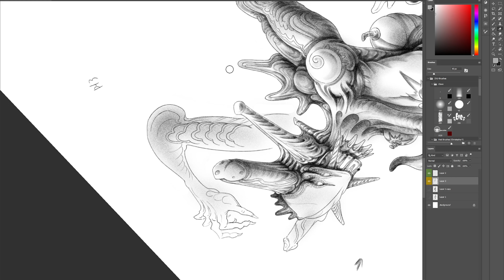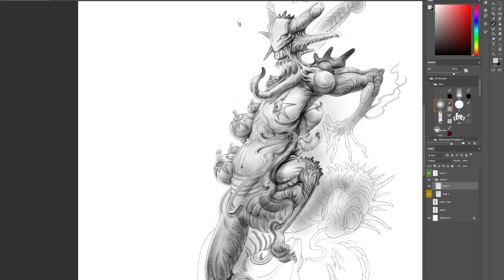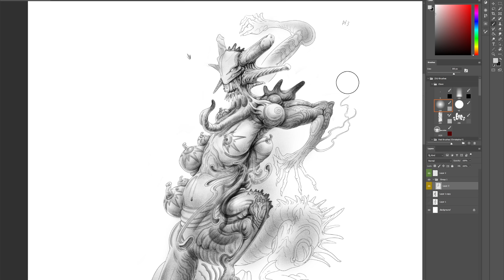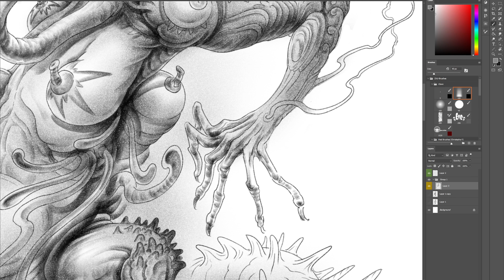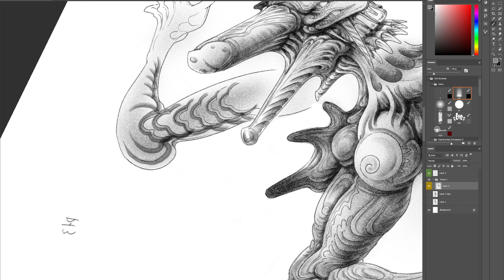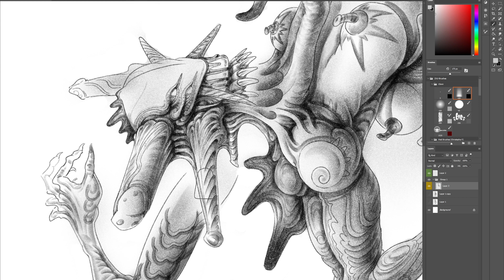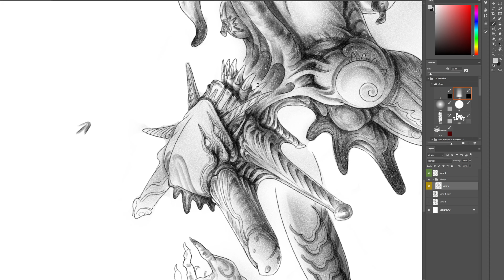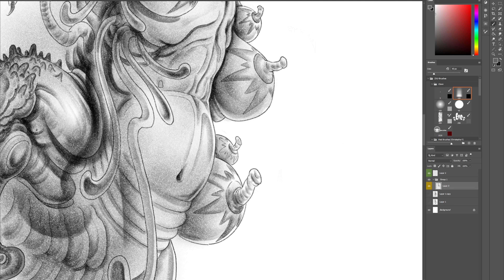【EP-39】- Final Rendering. Real-time. Digital Painting. | Ink art | watercolor art | 蘸水笔画 | 水彩画 |钢笔画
Hi, I'm Zijing Xu, I go by Jerry.
  I'm a tattoo artist, concept designer (for games/ movies), instructor.
  This is my 2nd Youtube Channel.
  On here, I'll be sharing my free-hand dip pen ink art combined with watercolors. Despite my professional design background, these videos will showcase art created without any plans or research. The real-time drawing process will be condensed to around 10-20 minutes. Eventually, these unique creations will be available for purchase on my Shopify store along with other cool products. As a designer, I usually adhere to customer requirements, prioritizing market acceptance. However, on this channel, I'll let my creativity run wild, and at times, it might even make you uncomfortable. Bear with me; it's a dream of mine.
  I understand that social media moves quickly, but my goal is to encourage people to slow down and appreciate every second of light, shadow, and detail. Nevertheless, I'll be sharing timelapse videos in the shorts.